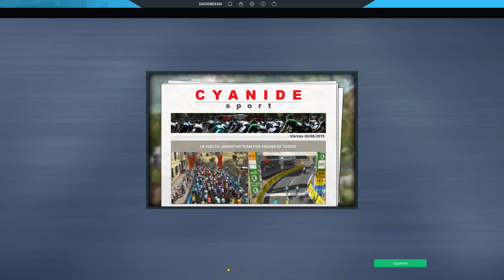Vuelta a España 2019 en PCM2019 | Movistar Team | Nairo Quintana | Etapa 6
En el vídeo de hoy volvemos a la serie de Nairo Quintana en la Vuelta a España 2019. La etapa donde jugamos hoy, en la realidad hubo 11 escapados , los nombres más importantes de la escapada son Godon de AG2R, Dylan Teuns del Bahrein, Jesús Herrada del Cofidis, Nelson Oliveira de Movistar y Gramy del Michelton. De estos cincos hombres en la ascensión en Ares de Maestrat, salio un dúo que lo forman Teuns y Herrada, que finalmente en los últimos 300 metros se lo llevo el español. Nosotros en el videojuego intentaremos ganar aquí.